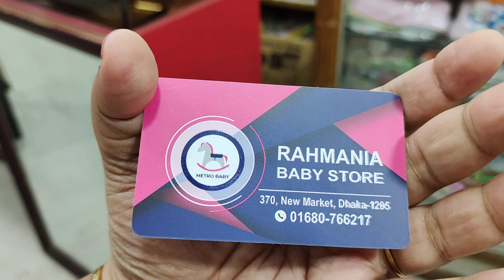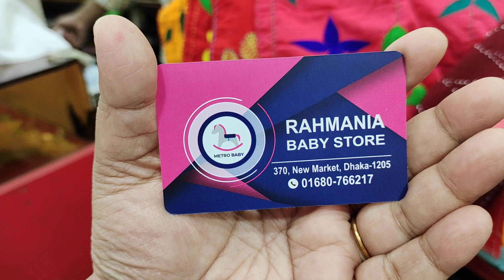৮০টাকায় বাচ্চাদের নকশি কাঁথা কিনুন/Nokshi katha price